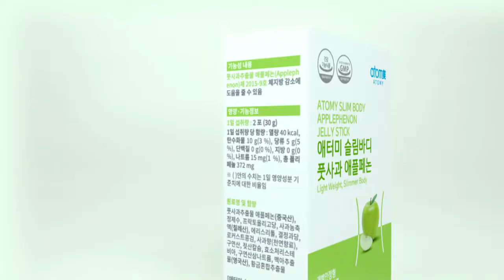Atomy Apple JellyStick - English